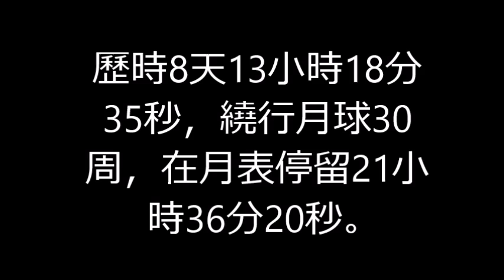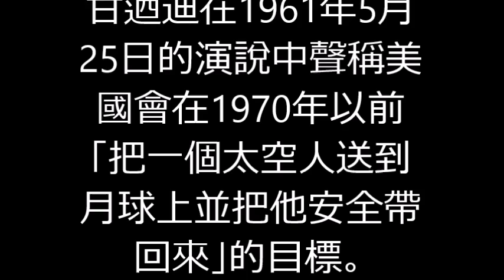阿波羅11號 人類第一次登月任務 歷史紀錄片1969年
阿波羅11號（Apollo 11）是美國國家航空暨太空總署的阿波羅計畫中的第五次載人任務，是人類第一次登月任務，歷時8天13小時18分35秒，繞行月球30周，在月表停留21小時36分20秒。三位執行此任務的太空人分別為指令長尼爾·阿姆斯壯、指令艙駕駛員麥可·科林斯與登月艙駕駛員伯茲·艾德林。1969年7月20日，阿姆斯壯與艾德林成為了首次踏上月球的人類，而阿波羅11號登陸月球一事更進一步成為紀錄片和廣告常見之歷史事件。

阿波羅11號的成功實現了美國總統約翰·甘迺迪在1961年5月25日的演說中聲稱美國會在1970年以前「把一個太空人送到月球上並把他安全帶回來」的目標。